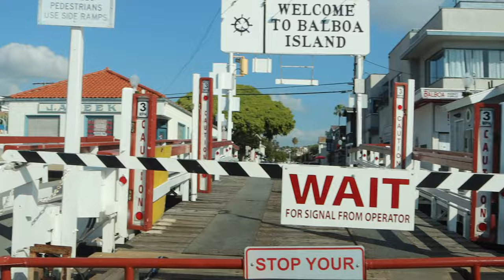YOU WON'T BELIEVE WHAT WE SAW! TONS of Santa